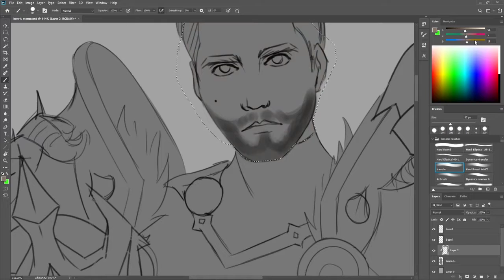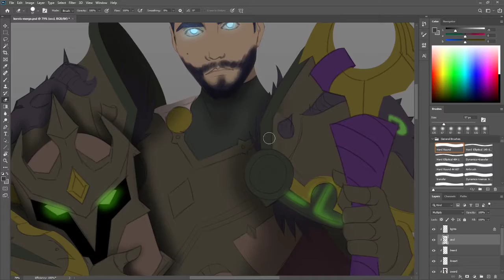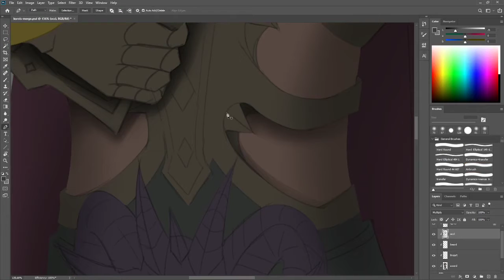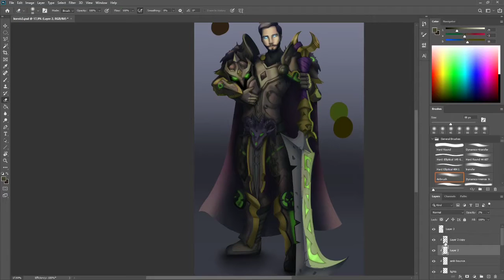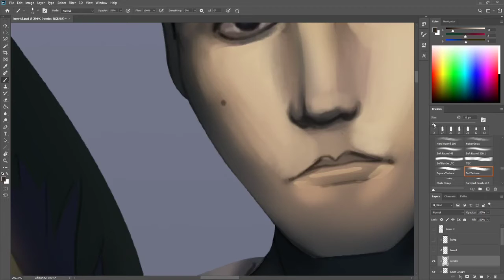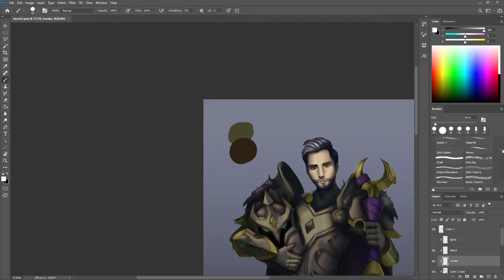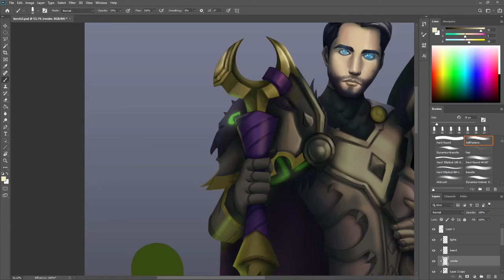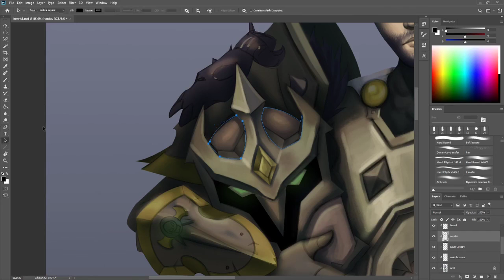Korvis - speed painting by DhaiArt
Music: The Year 1812 Solemn Overture, Op. 49 by Pyotr Ilyich Tchaikovsky.